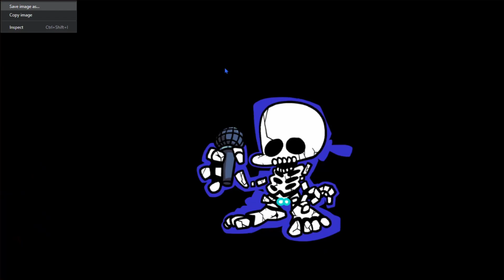Week 7 is here! (Friday Night Funkin')